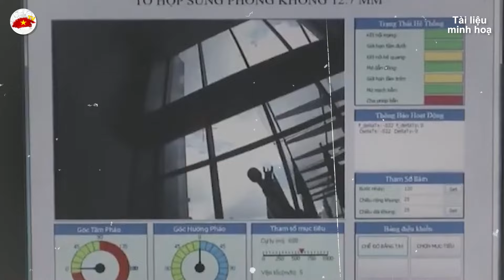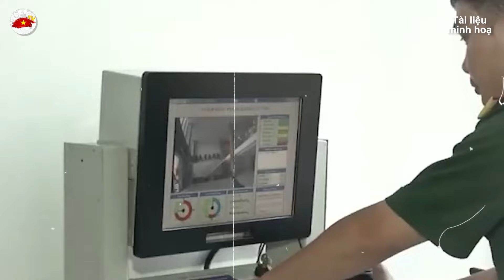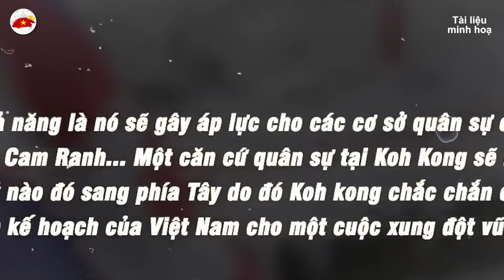VIỆT NAM CHẾ Súng Máy Điều Khiển Từ Xa Để ĐẢ LÙI Trung Quốc, Khiến TQ GIẬT NẨY MÌNH | VIỆT TV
Nội dung được phát hôm nay: VIỆT NAM CHẾ Súng Máy Điều Khiển Từ Xa Để ĐẢ LÙI Trung Quốc, Khiến TQ GIẬT NẨY MÌNH | VIỆT TV
Trân trọng!